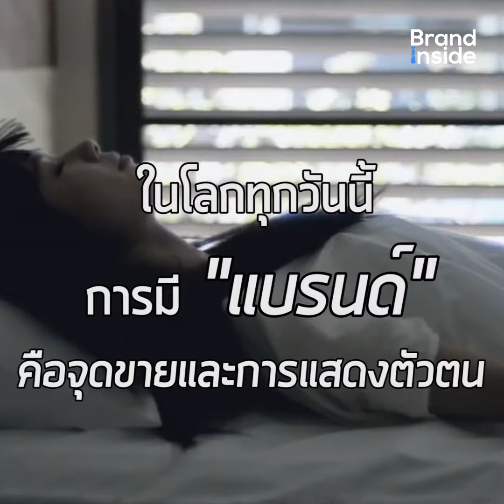ไปทำความรู้จักการตลาดแบบ MUJI แบรนด์สินค้าที่ไม่มีแบรนด์